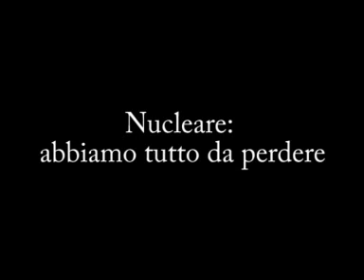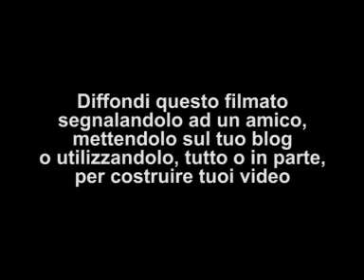Nucleare: abbiamo tutto da perdere